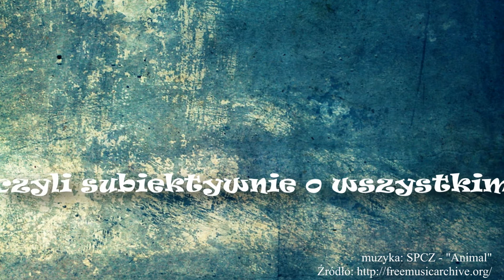Hop(e)less - Opolfest 2017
Miała być piwna degustacja ze wspominkami, a wyszło... no właśnie sami zobaczcie!
Przy okazji degustuję Miodowe od Doctor Brew